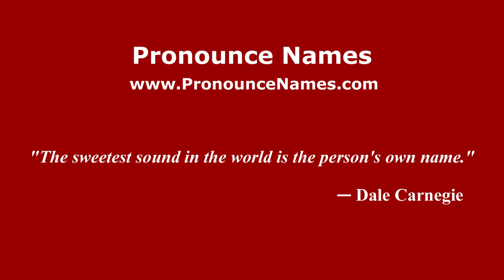How to pronounce Delio Toledo (Spanish/Argentina) - PronounceNames.com